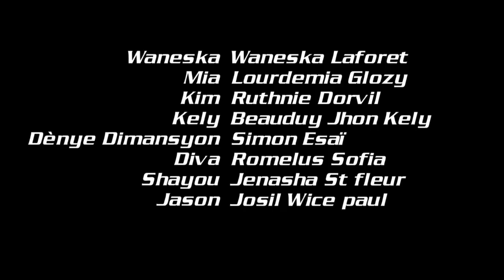SE M PRAN MENNAJ MWEN EPIZOD 5